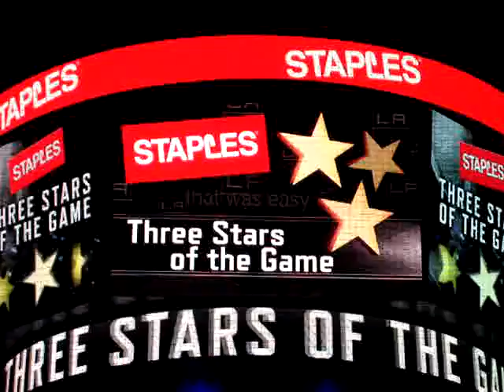Kings Win! Kopitar and Mitchell Are Stars of the Night! vs Sharks - 3/20/2012